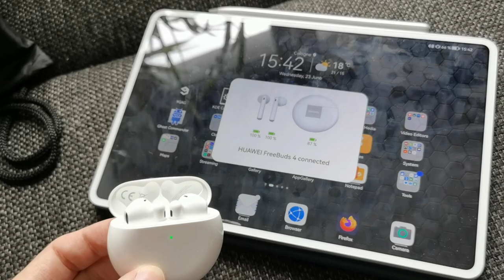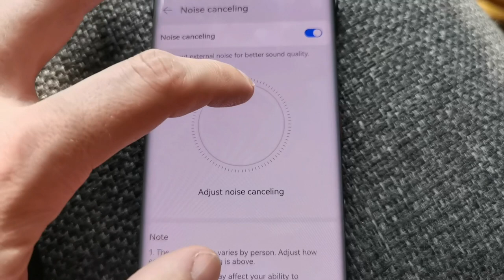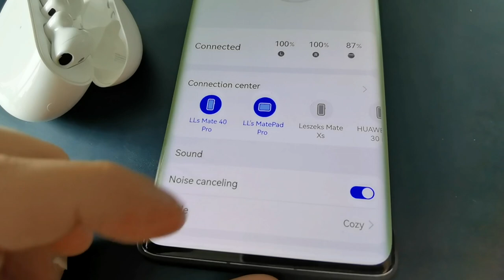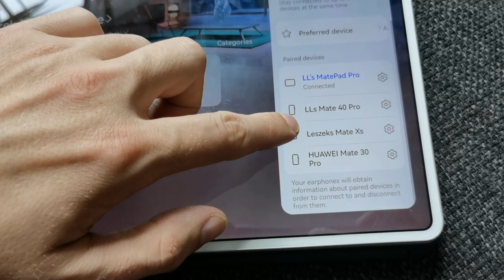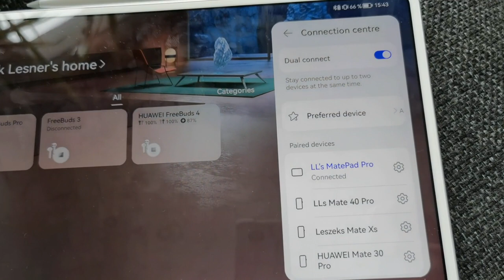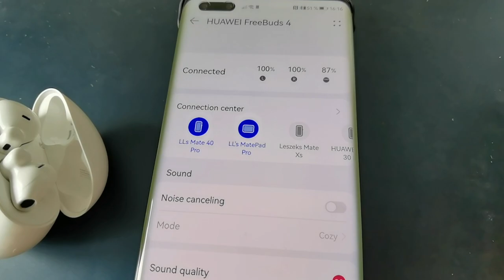FreeBuds 4 vs FreeBuds 3 - Newer, better, improved!?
A comparison between the Huawei FreeBuds 4 and its predecessor FreeBuds 3.
- Design
- Sound
- Extra features

What do you think about the FreeBuds 4?
Would you buy them?
If you have the FreeBuds 3 would you consider buying the 4th version?